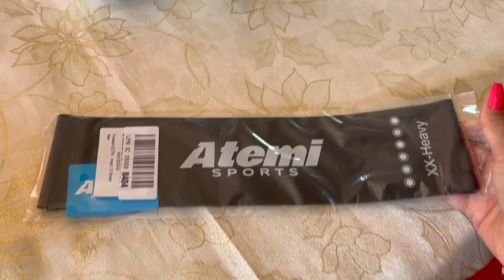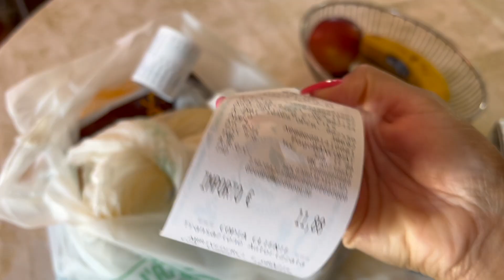TREINO HIT EM CASA PARA PERDER BARRIGA + VLOG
♡ Snap: desyeaury

▷ EQUIPAMENTOS:
Câmeras - Canon Eos 70D e Iphone 13 Pro